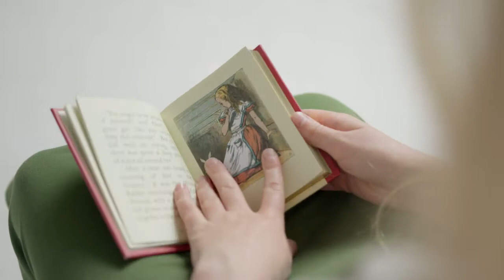Queen Of Hearts - Velvet Moon (Really Cool Music Video)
I challenge you not to enjoy this song and be singing along with it.  The lyrics are below ...

I went out and tried to cut a pine tree down
Fell through the ground, li like Alice
Oh what a sound, this must be a nest
I’ve got rocks and sticks against my chest, I’m Alice

Dear Queen Of Hearts, I’ma grow you white roses
So you can learn to be kind
Tell King Of Hearts, to arm all his forces

Oh what a start, inside out and upside down
No stress I’ma clean up this mess, li like Alice
First, hand me scissors, then bring out the heavy artillery
Oh justice is my middle name, I’m Alice

I’m Alice

And the horizon silver lined

I welcome you to my channel, please stay and watch for a while, explore my other music videos, they are wide and varied.  It's a huge ask, but I need some support, please subscribe to my channel, it gives me encouragement and helps me with the confidence to continue knowing that someone is watching.

All of the videos on this channel have been created by me, Serena Amanda. You can follow my normal and boring life on Instagram The music and images in these videos have been used with permission; in some cases, they are from my personal photography portfolio.